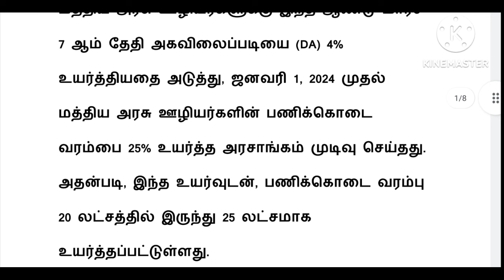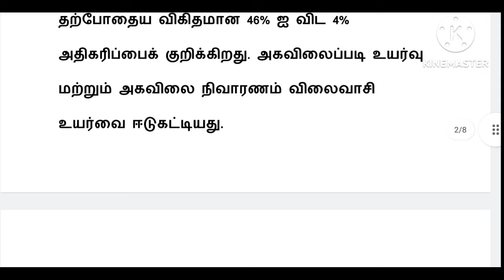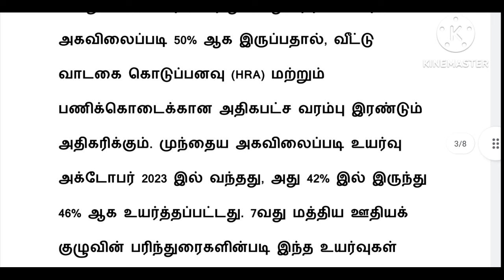Central govt employees da latest news in tamil/central government